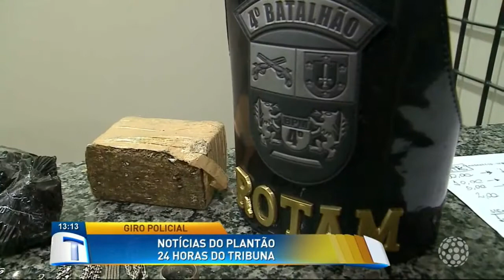Notícias do plantão 24 horas do Tribuna - Tribuna da Massa (28/02/18)